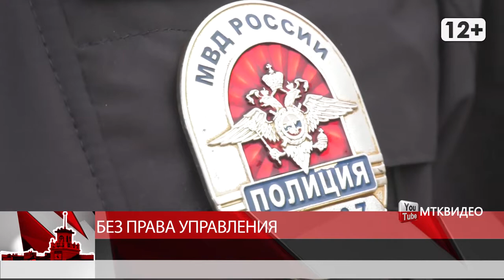Без права управления